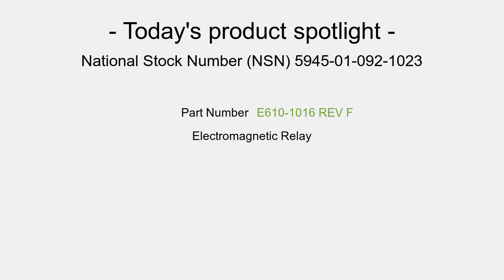NSN 5945-01-092-1023 Electromagnetic Relay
NSN: 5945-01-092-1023 a Electromagnetic Relay. Part Number: 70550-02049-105. This product can be located in our Relays And Solenoids section on our